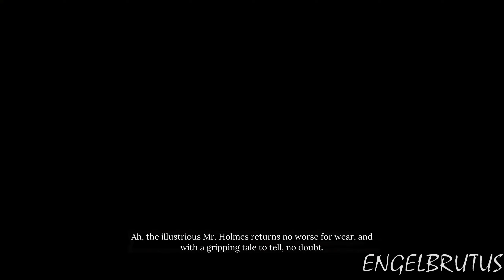Sherlock Holmes: Chapter One - The Missing Shopkeeper (Case 9)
Plot:

The plot will follow a 21-year-old Holmes at the beginning of his career. Following the death of his mother, Violet, the young detective returns to his childhood home on the Mediterranean island of Cordona. There, Holmes uncovers a sinister conspiracy lurking beneath the surface in the seemingly idyllic town. Corruption and crime are rampant, and the locals shun outsiders. Holmes will also reacquaint himself with his old friend, the enigmatic Jonathan (called "Jon"), who is described as "definitely not Watson".